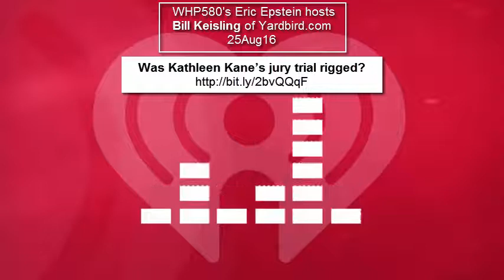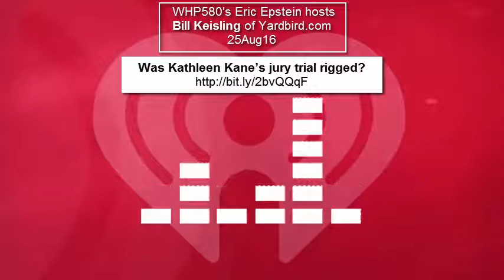Was PA's Attorney General Kathleen Kane's jury trial rigged ?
Veteran PA reporter Bill Keisling, of Yardbird.com. is hosted by WHP580's Eric Epstein.